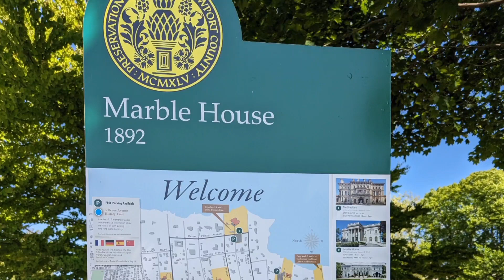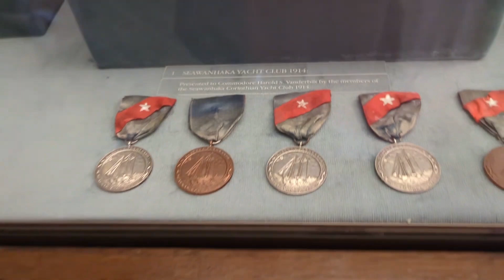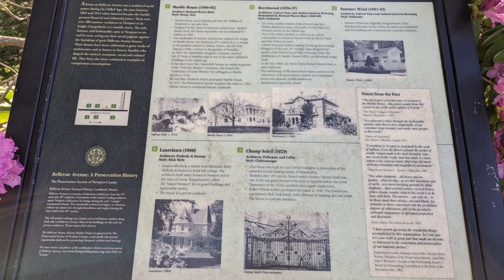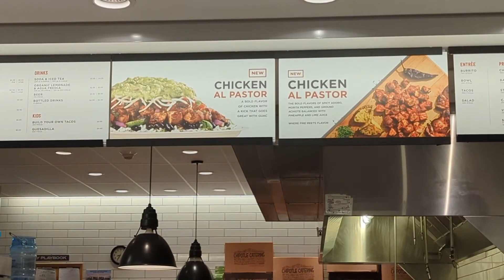Marble House💰| Gold Room😳| USA Tamil Travel Vlog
Marble House🏘️| Mansion Of Luxury & Wealth🤑| Chinese Tea☕House | USA Tamil Travel Vlog